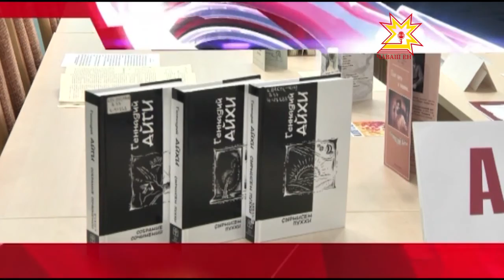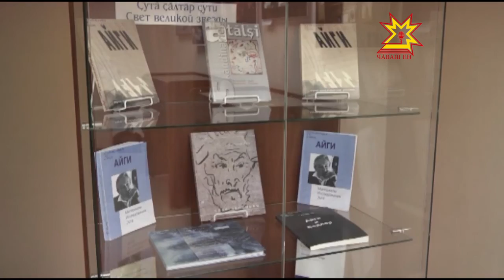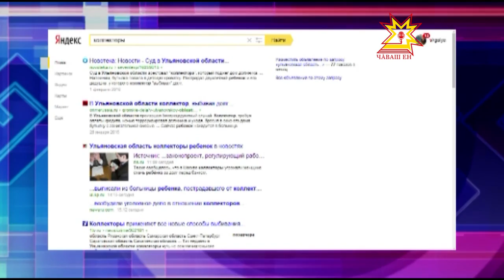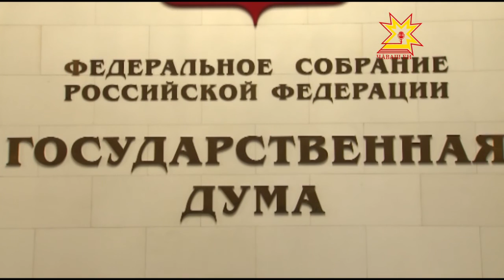Республика 18 02 2016 на русском языке Вечерний выпуск